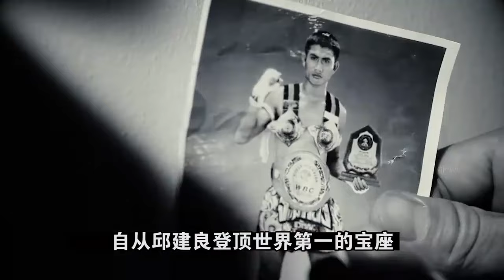邱建良的实力被人质疑？10秒狂轰40多拳，裁判吓的不敢上前阻止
大家好，歡迎大家來到一只活跃于格斗界的扛把子✊

【格斗界扛把子】带你了解拳坛不为人知的一面！

人物传记、精彩比赛、最新资讯，你想看的这里都有
精心推荐👇
格斗比赛Fighting：

 • 格斗比赛Fighting
中国新星：

 • 中国新星
邱建良：

 • 邱建良
张伟丽：

 • 张伟丽
国际擂台：

 • 国际擂台
少林武僧：

 • 少林武僧

每天下午5点⏰带你看最精彩的格斗比赛，了解赛前幕后的故事！

这是我的频道链接：

多多关注哦！！

不定期发布一些各种精彩赛事和短视频，欢迎各位留言，关注，感谢支持！🙇‍
”视频中的拳击表演是在合适的环境下进行的，所有参与者受到了专业的指导和保护，绝无暴力或血腥内容。”